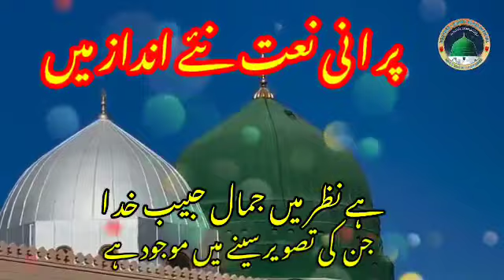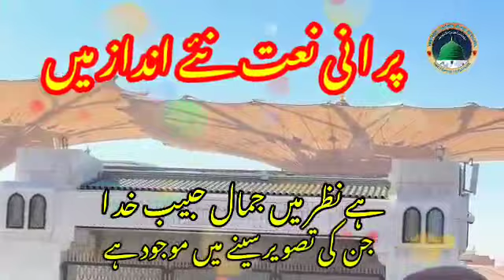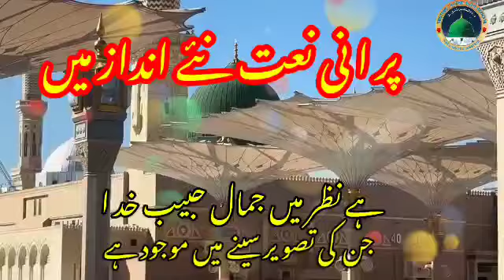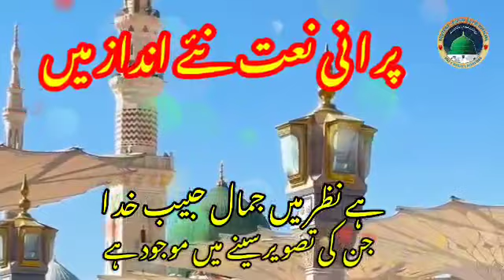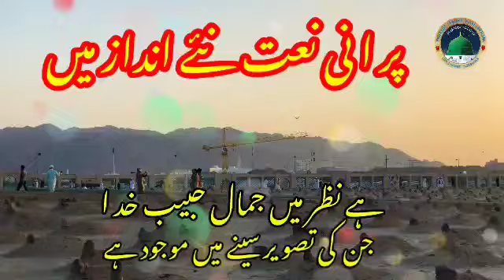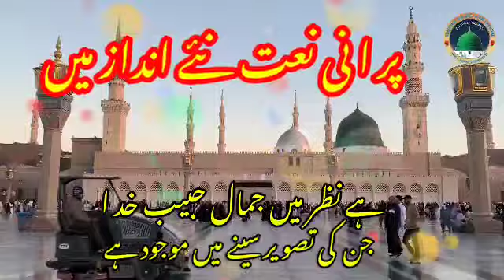Purani Naat Naye Andaz Me 2024 | Hai Nazar Me Jamale Habibe Khuda | By Hafiz BAdre alam Razvi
Live in Maharashtra dist Jalgaon yawal beautiful naat e pak un ki jame jam aakhen shishae ban mera | huzoor jilani

BADRE ALAM OFFICIAL
BADRE ALAM YAWAL